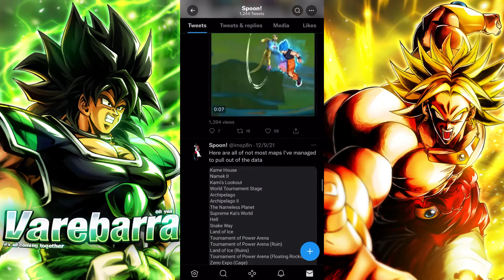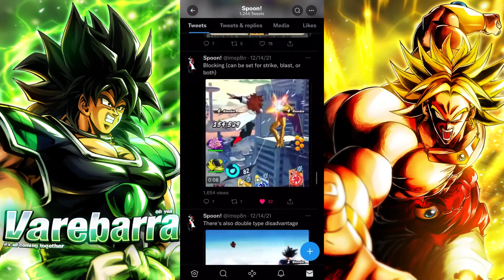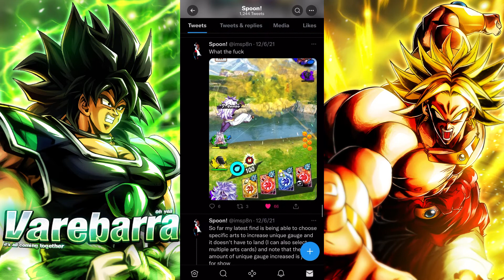THE UNIQUE GAUGE LOCK MECHANIC IS COMING SOON AND IT WILL CHANGE THE META!!! (Dragon Ball Legends)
Thanks to SotoZeppeli for the thumbnail and the overlay!!!

Shoutout to Spoon! (imsp8n) on twitter for letting me use his footage!! Go follow!!